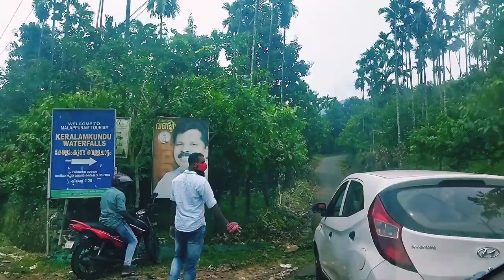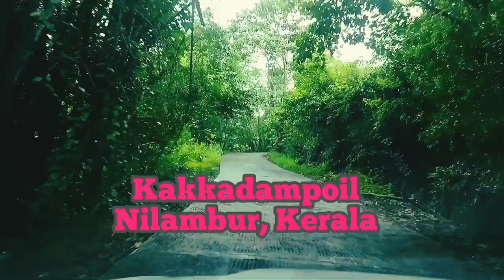Happy fm Trial Run video..Kakkadam poil views..Only for monitisation purpose..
Camera - Raniya Dilsha Vazhikkadavu